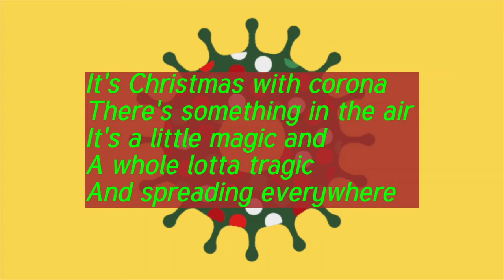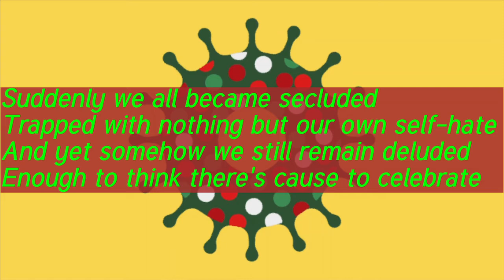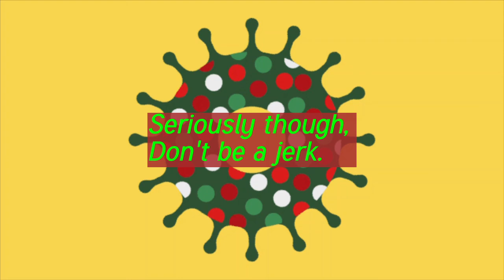Christmas with Corona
A new holiday song by A Mighty Band of Microbes that no one asked for.  It is a blatant knockoff of Christmas at Ground Zero by Weird Al Yankovic.